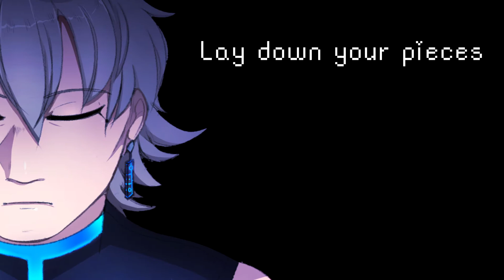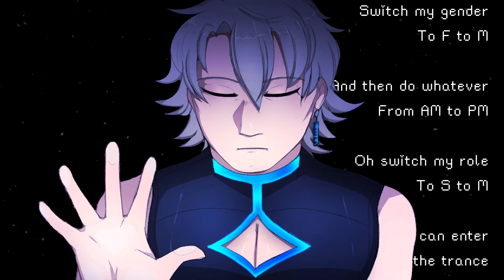[ Genbu ] world.execute(me); [ Synthv Cover ]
finally ive done an epic pv for my mans genbu (:
and with a song i ADORE no less!
anyways, enjoy!

Tuning / Mixing / PV - IWSTW/meganehaven (me)
Art - @tootylatooty on Twitter
Song - Mili